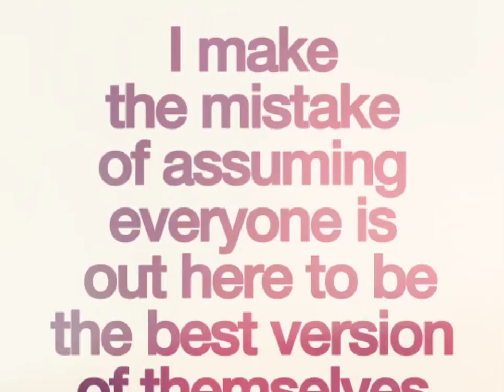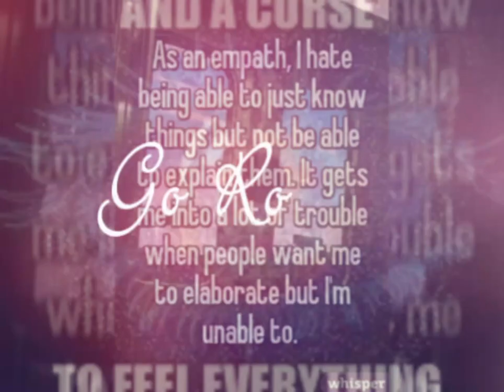Empaths Have Superpowers within Their Empathic Being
Nubian Newz shares with the public a few incites on what its like being an empathic person and having such a Beautiful Superpower. Nubiannewz.net

nubiannewz.net